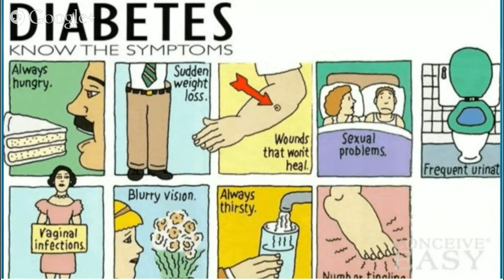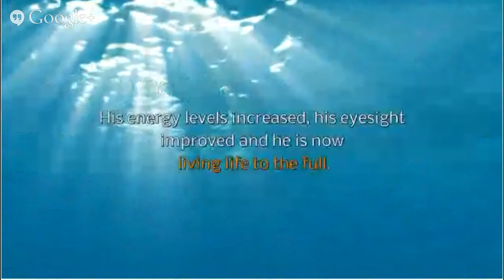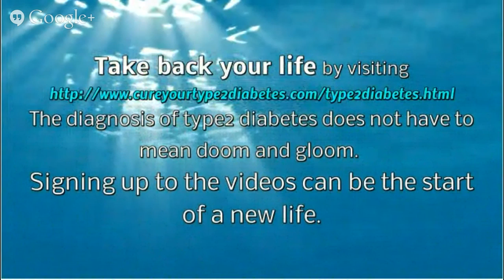high blood sugar symptoms Diabetes kills high blood sugar symptoms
The symptoms of diabetes, in particular of type-2 diabetes, could possibly be quite subtle and may, even for some time, simply be caused by additional factors which affect the majority of us every now and then. However, now with so much information available on those tell-tale signs, it can be becoming much easier to be on the alert for the factors which could need a stop at your doctor to obtain a check-up.
One of the primary signs of diabetes is usually a condition called polydipsia. This is the medical term for excessive thirst. In case you are always thirsty plus your mouth still feels dry despite you have had a drink, it becomes an indication that the majority of may not be well.
The problem which accompanies constant thirst is polyuria, it is the frequent need to pee. If you notice that you're passing a lot more urine than you ever used to, then this is an additional reason why perhaps a scheduled visit making use of the doctor would have been a good idea. Providing you take into consideration the fact that the average adult urinates between one and two litres on a daily basis, with polyuria that amount could be more than three litres each day ? it's not that you're supposed to measure it, but you can?t help noticing that you have to keep running for the loo.
Do you think you're always hungry? Everyone gets hungry when they havent eaten for about five hours, but if you find you are starving again shortly after eating, then this may suggest that your particular person's body is can not convert the glucose in your blood into energy. This energy deficiency is what is providing you with those ravenously hungry signals. This problem also has a medical name; it is called polyphagia. If you do believe your hunger pangs are excessive, dont be reticent about mentioning the trouble towards your doctor. Polyphagia is actually a well-recognized condition and must be taken into consideration in summing increase the need for further investigations.
Fatigue is usually a classic sign of diabetes. Everyone feels jaded or perhaps a bit tired sometimes but in many cases after having a good rest or possibly a sound nights sleep, an effect disappears. If your tiredness remains even after sleep, this could point to diabetes.
Weightloss could be a tricky symptom to spot. If you are usually concerned about type-2 diabetes, then you may often be dieting. In this situation, once the scales register a reduction you will subsequently be satisfied with your time and efforts. However, if you aren't doing anything which may be intending to lead to weight-loss however you tend to be losing weight, then this may end up being a symptom of diabetes. The reason why such things happen is the fact that person's body is being starved of glucose and it has began to use fat for energy. If you are not carrying excess fat, then muscle tissues shall be used when sufficient glucose is not available.
Eyes are affected by diabetes and when you experience a sudden change in your eyesight or discover that your eyes is blurred it's an important reason to go to your optician. An eye test can tell you if you find a need for a scheduled visit with your doctor to help make further investigations. This will not be put-off or ignored  the quicker you obtain help the better.
Cuts, burns, scratches and various skin abrasions should begin to heal reasonably quickly in any healthy person. If you find that you've got a wound which happens to be taking considerably longer to heal than usual then this might be a sign that high glucose levels are resulting in poor circulation and making it harder for blood to reach and repair your injury. This is a good option to get this checked because if ignored it can lead to the wound becoming infected.
Another unpleasant sign of diabetes is yeast infection. This can cause irritation which usually affects the soft tissue linings of the tracts of the body including the mouth or genital areas. These conditions can also be caused by having taken antibiotics but when there are more symptoms present then there's a likelihood that this yeast infection is because of diabetes.
These are the most often presented symptoms of diabetes. It is necessary not to ignore them ? the quicker you have a diagnosis the better.

HIGH BLOOD SUGAR SYMPTOMS :
00:00:05  high blood sugar symptoms
00:00:12  what causes diabetes
00:00:20  causes of diabetes
00:00:27  diabetes symptoms
00:00:35  symptoms of high blood sugar